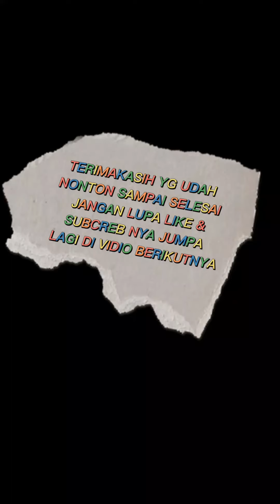BEBERAPA MODEL GAMIS SYAR'I SET HIJAB COCOK UNTUK SANTAI & KEPESTA RECOMENDED BUAT KALIAN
halo jumpalagi dividio iis fashion yg sudah merangkum beberapa vidio baju gamis syar'i set hijab terbarunya kali ini gamis syar'i kelihatan mewah cocok banget utuk melengkapi gaya anda pada saat ke pesta atau jalan2 liburan bersama keluarga kalian atau untuk menghadiri pengajian rutin anda.

baju2 ini bisa diorder ya bisa dikirim ke seluruh indonesia n luar negri lo yg minat silahkan inbok admin dibawah ini.
silahkan add fb aku iis sugiarti atau klik link dibawah ini

TERIMAKASIH HEPPY SHOPPING